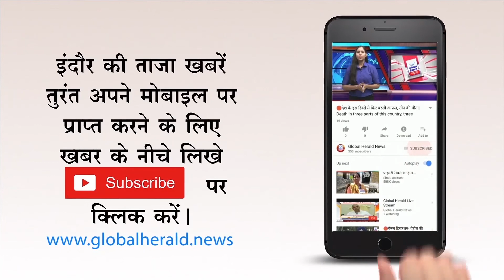🔴लिपिक वर्ग की हड़ताल का असर हो रहा है व्यापक